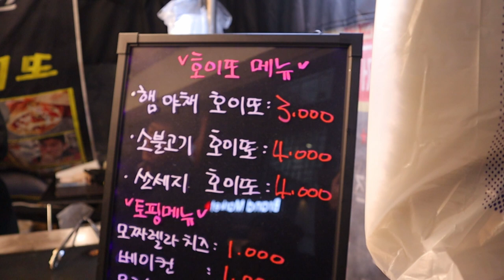대학로에서 중국식 토스트를 먹을 수 있다!?, "호이또(쇼좌빙), 手抓饼", 中国美食, SHOUZHUABING, Korean Street Food